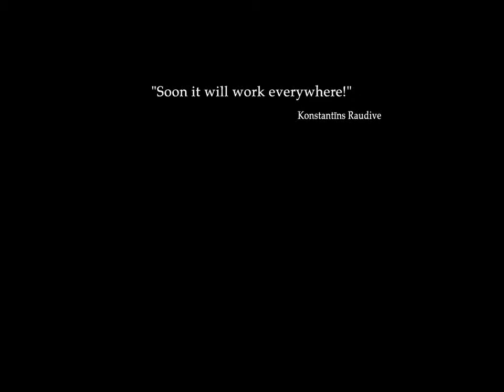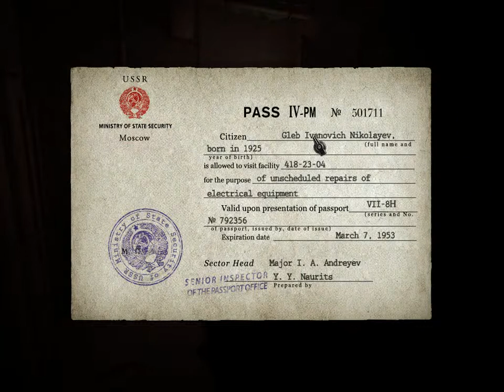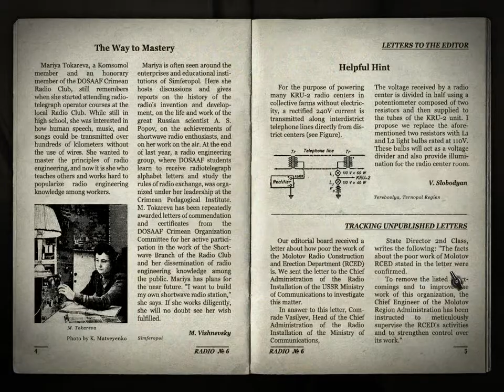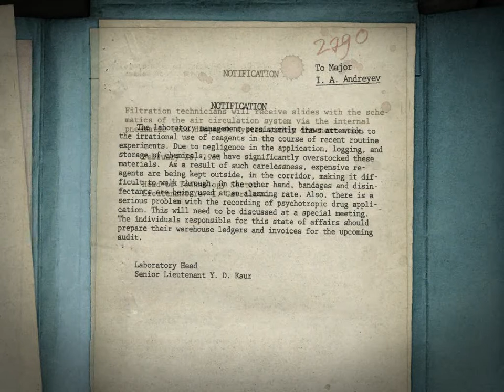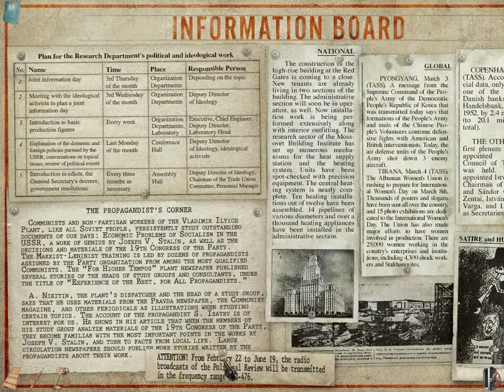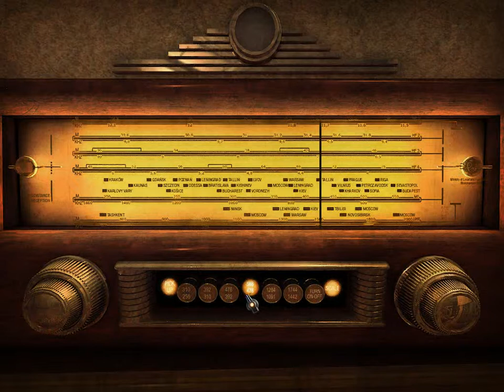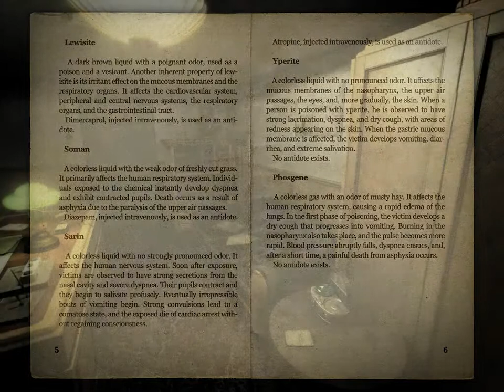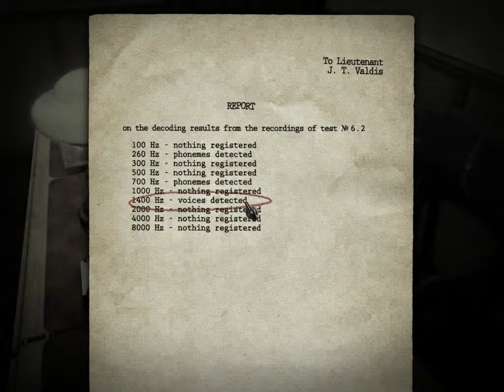1953 - KGB Unleashed Walkthrough part 1 [Hun Mic]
1953 - KGB Unleashed Walkthrough

Developed by Phantomery Interactive, 1953 – KGB Unleashed is a tense and atmospheric First Person Adventure set deep within the bowels of a Soviet bunker during the Cold War. Players must uncover the dark and horrifc secrets buried within, fighting their own paranoia along the way as well as the possibility of all-too-real terrors within the bunker. Are the voices emanating from all around you real, or just an hallucination resulting from your isolation? Will you manage to escape into the warm embrace of daylight, or will you be trapped within the foreboding menace of the bunker?

Only in 1953 – KGB Unleashed can the answers be found!

“1953 – KGB Unleashed” is based on real projects conducted by the Ministry of State Security of the USSR (the former KGB). During that time they pushed the limits of human endurance, testing for the possibility of telepathy, as well as researching the psychological impact of fear on the human brain. The photo-realistic visual style of “1953 – KGB Unleashed” recreates the USSR of the fifties: the underground shelter’s interior is constructed using real Soviet military plans, and the materials found there are based on historically valid documents.

Explore a hidden laboratory where such experiments were conducted in order to learn the truth behind the terrifying events that led to the closure of the project and the liquidation of its staff. An atmosphere of isolation and suspense pervades throughout, bringing you face to face with your own fears, while the voice of invisible “observer” broadcasts over the internal communications system. Is this observer a friend, or an enemy? Your exploration of this perfectly-preserved complex may uncover what these experiments unlocked deep within the human psyche — but will you survive these revelations intact?
Features

    Secret underground areas with special KGB objects
    Staggering puzzles and many challenging mind game
    Realistically created 1950’s atmosphere

Rendszerkövetelmények

    Minimum:
        OS: Windows: XP / Vista / 7 / 8
        Processor: 2,0 Ghz - Pentium® or AMD®
        Graphics: Geforce® 6800 / ATI® X1650 (min. MB 256 VRAM)
        Hard Drive: 700 MB available space
        Sound Card: DirectX® compatible soundcard